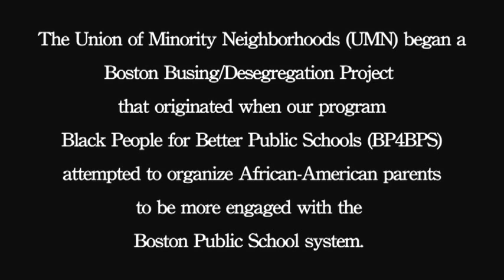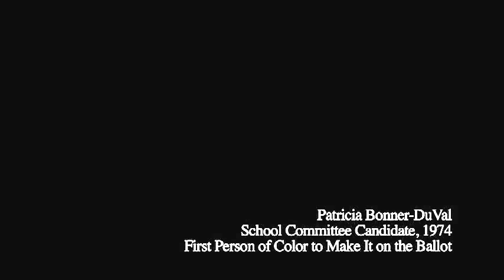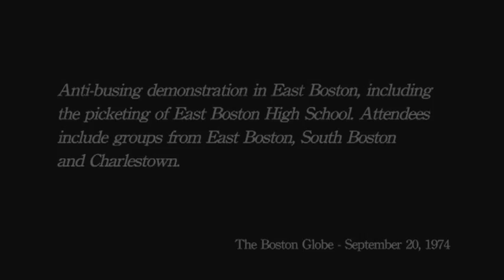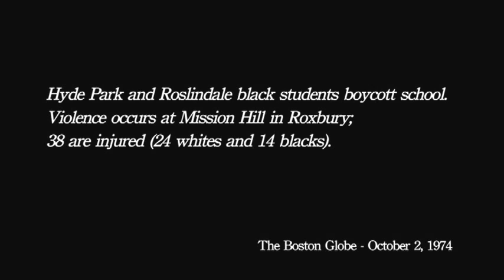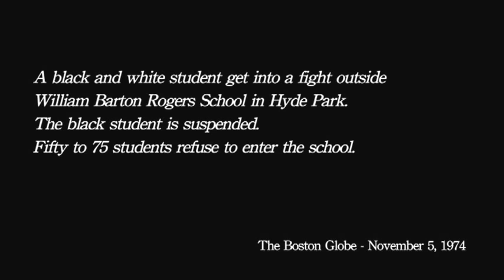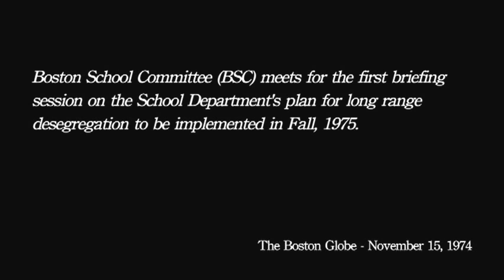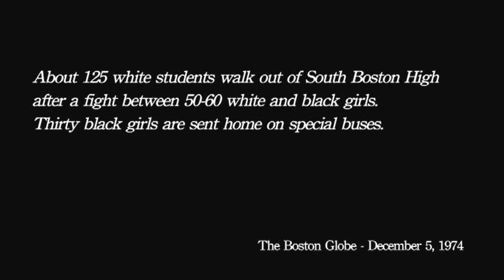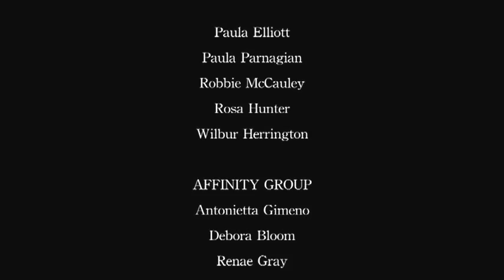Can We Talk? Learning from Boston's Busing/Desegregation Crisis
A documentary produced by Mercer Media Relations for Union of Minority Neighborhoods (UMN) in collaboration with BNN focuses on the impact of Boston's 1970s school busing crisis on the people who were affected by the process. Participants share their memories and experiences in an intimate and emotional conversation about how the trauma has impacted their lives and their family's lives today.